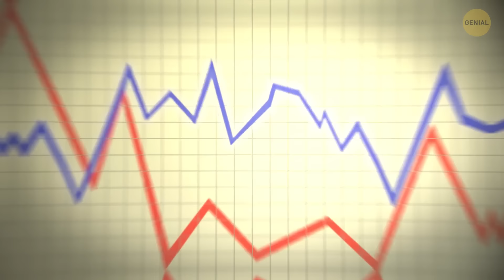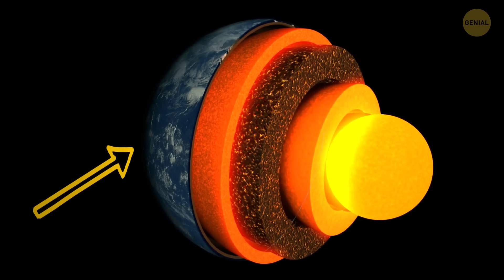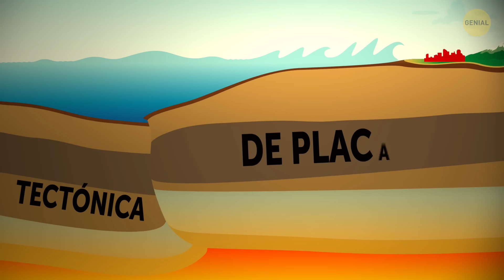Si no hubiera volcanes, no estarías aquí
Cuando piensas en un volcán, ¿qué es lo primero que te viene a la mente? ¿Corrientes de lava roja y humeante cayendo por los lados? ¿Nubes oscuras de ceniza elevándose hacia el cielo? ¿Quizás piensas en unas relajantes aguas termales? Bueno, todos imaginamos una cosa: una montaña en forma de cono que se cierne sobre el horizonte. ¡Pero puede ser tan verde y exuberante como cualquier otra montaña! En la parte superior, por supuesto, hay un agujero gigante. Como una abertura que baja hasta el fondo...

En el interior, hay lava y gases que se empujan hacia afuera. La lava es tan caliente que si estuvieras parado en la cima del volcán y miraras hacia abajo, ¡tu cara se pondría tan roja como el color de esa roca líquida que rezuma! Una erupción volcánica nunca viene sin consecuencias para nosotros. Y no me refiero solo a las personas que viven cerca. ¡Los impactos generalmente también se sienten a escala global! Por ejemplo, los aviones no pueden volar durante un tiempo debido a la capa de ceniza que se libera en el aire. Pero, ¿y si nunca hubiera ningún volcán? ¿La Tierra seguiría siendo la misma?

MARCAS DE TIEMPO:
¿Cómo entran en erupción los volcanes? 1:21
¿Toda el agua de la Tierra proviene de volcanes? 2:53
Cómo los volcanes crearon el suelo más fértil 4:38
Por qué los volcanes siguen siendo útiles para nosotros 6:11
Sabemos cómo animarte! Our App